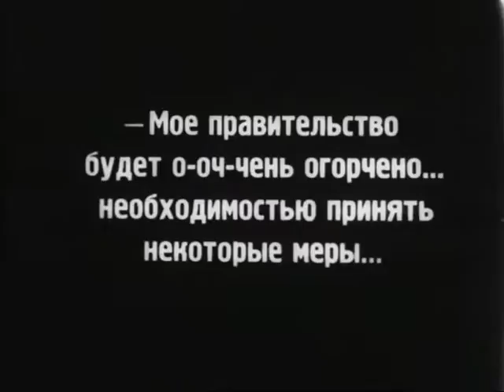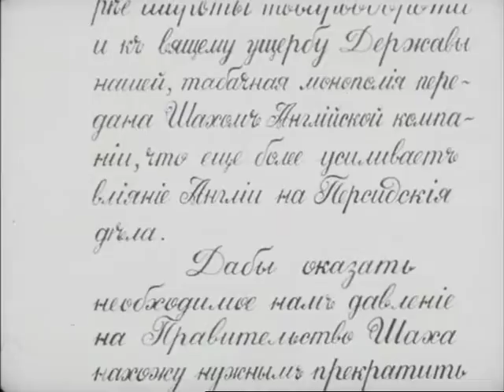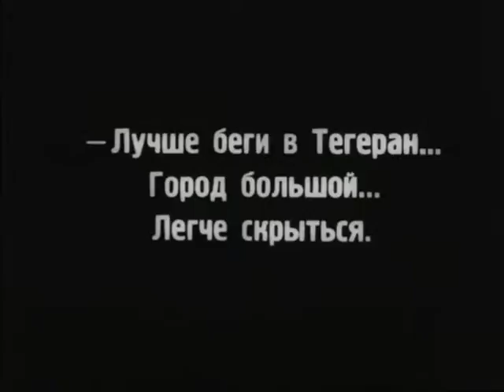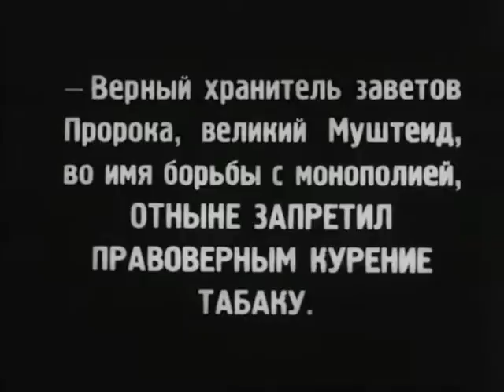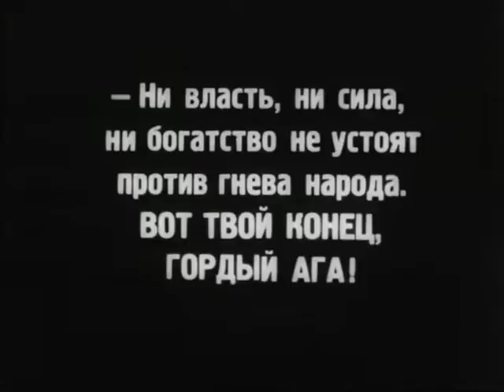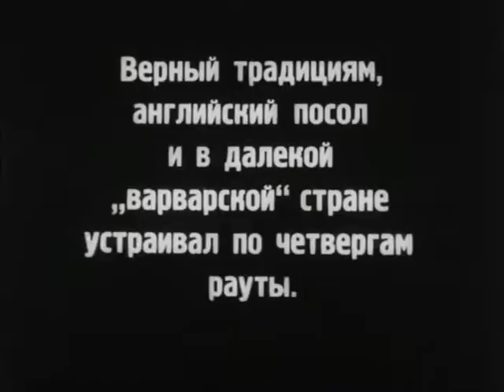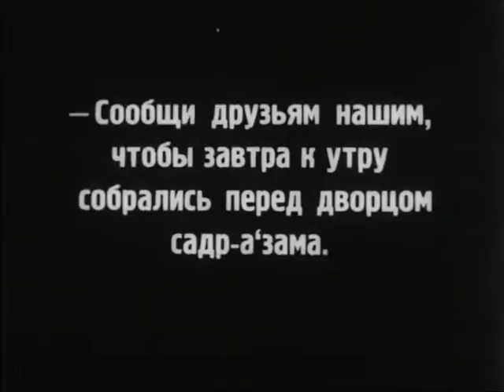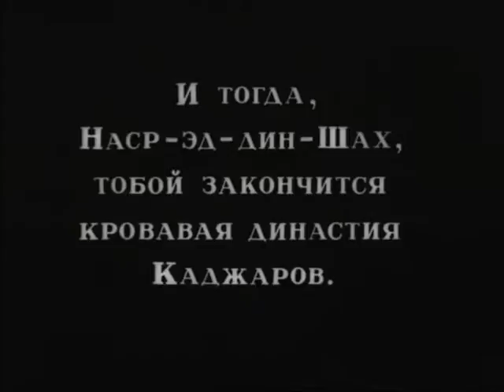Хаз-пуш - фильм по мотивам рассказов Раффи - Носящие шёлк и В. Папазяна - Персия при Каджарах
«Хаз-пуш» (Хас-Пуш) — советский немой художественный фильм. Производство акционерного об-ва "Арменкино". Фильм поставлен по мотивам рассказов Раффи «Носящие шёлк» и В. Папазяна «Персия при Каджарах».
Действие фильма происходит в Иране конца XIX века. Фильм рассказывал о восстании «хас-пушей» — обнищавших: крестьян и ремесленников — против английских колонизаторов и продавшихся иностранцам шаха и его окружения. Восстание начинают купцы и духовенство, боящиеся иностранной конкуренции и вовлекающие в борьбу хас-пушей. Но вскоре купцы и духовенство устраняются от борьбы, предательски подвергая народные массы разгрому шахских палачей